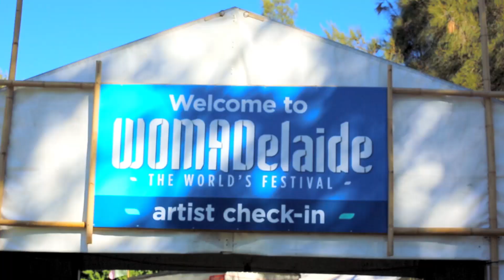"Bronte" Gotye and The Barra-Westwind Band featuring Djalu Gurruwiwi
Gotye performed at WOMADelaide 2015 with the band Barra-Westwind from North East Arnhem Land; "Barra" is the Yolngu word for Westwind.
Barra-Westwind are led by Larry Gurruwiwi, his father Djalu is leader of the Galpu Clan and custodian of the Djungarrinyu Yidaki (aka Didjeridoo).
Together Gotye, Djalu and the band collaborated to reversion the song to feature the Yidaki (played by Vernon Gurruwiwi) and Yolngu lyrics "Ditjuma ngana piling'gol". The English translation is "We will be with you".

The bigger story of Gotye and Djalu's collaboration can be seen in the upcoming film "Westwind";

If you want to hear more of Barra - Westwind follow them at;

BRONTE
Written by Wally De Backer
(administered by J. Albert & Son Pty Limited in
Australia) / Op Shop Songs Pty Ltd (administered
by Kobalt Music Publishing Australia Pty Ltd for

Film by Ben Strunin
Producer: Madman Entertainment